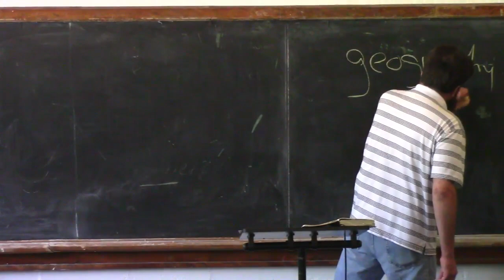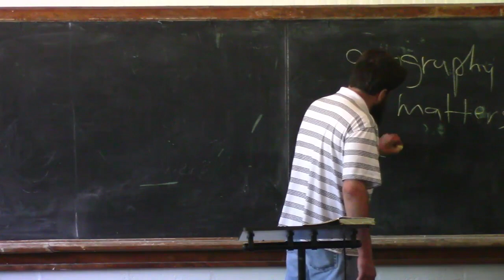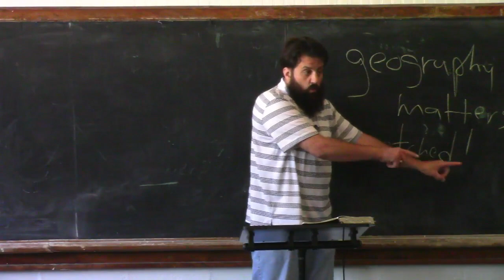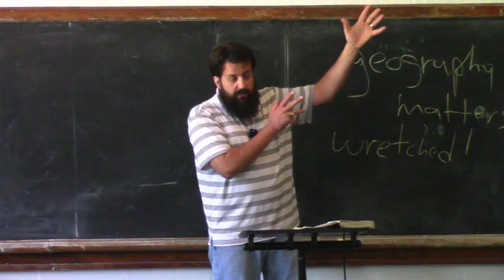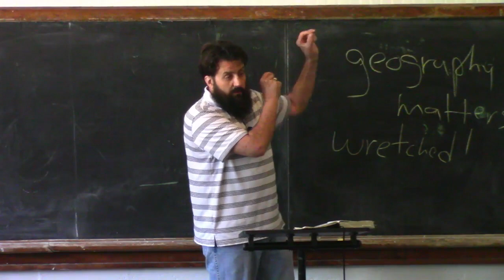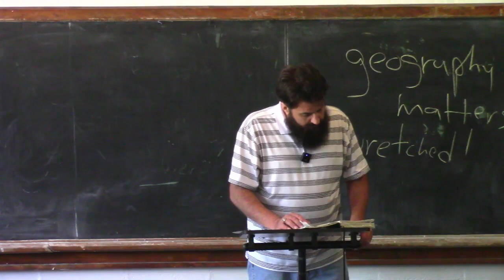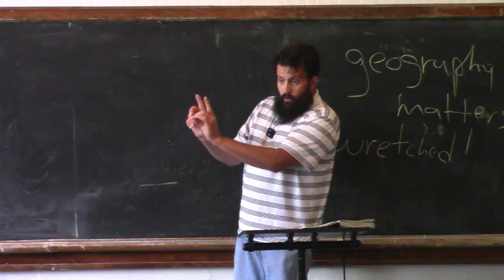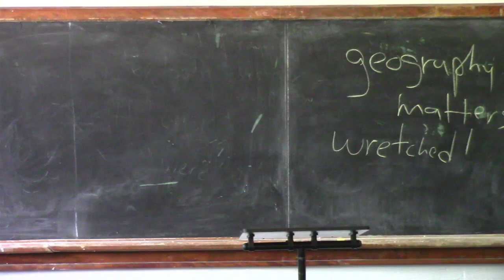Revelation 3:11-12,14-22 An Audience of One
Elder Stephen Mullins continues our study through the book of Revelation. Today we look at the letter to the Church in Laodicea.